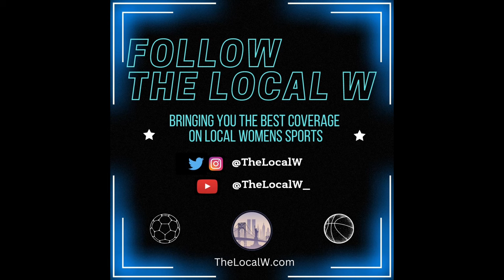Yazmeen Ryan Scored Her 1st NWSL Playoff Goal vs NC Courage 10/22/23! Post Game Press Conference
@NJNYGothamFC 's Yazmeen Ryan Scored Her 1st NWSL Playoff Goal vs NC Courage 10/22/23! Post Game Press Conference

Zoom Video provided by @skybluefc